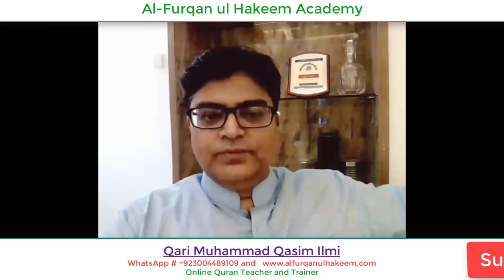Meri Aaan Meri Shan | Mera Sohna Pakistan | Motivational Speech 2022 | Train The Teachers By MQIlmi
Meri Aaan Meri Shan  | Mera Sohna Pakistan | Motivational Speech 2022 | Train The Teachers | Delivered By Qari Muhammad Qasim Ilmi

Meri Aaan Meri Shan  | Mera Sohna Pakistan | Motivational Speech 2022 | Train The Teachers | Delivered By Qari Muhammad Qasim Ilmi. How To Learn Basic English for Online Quran Teaching which is made for Qurrah, Huffaz e Akram, Qaria, And Alima at Al-Furqan ul Hakeem Academy? Kindly watch and complete this video and try to share  it as much as you can Jazzakallah

(Bukhari & Muslim)

An Important Message for all Qurrah Huffaz e Akram Qaria and Alima Motivational Speech by MQ Ilmi: